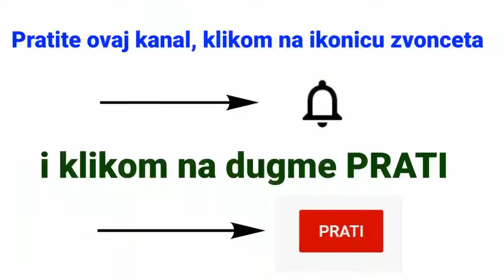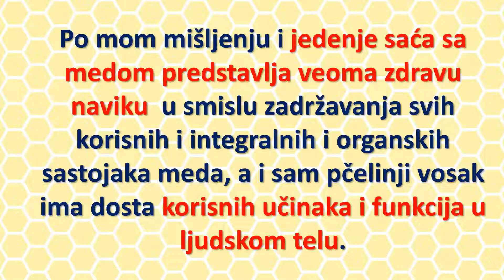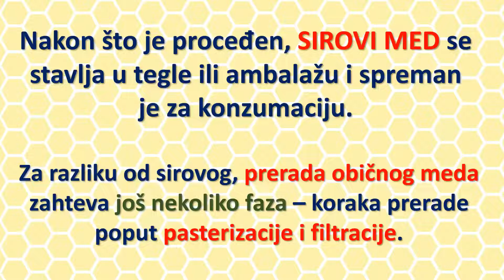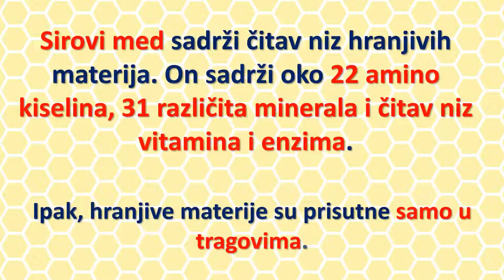Koji med je najbolji i najkvalitetniji med koji postoji - koja vrsta meda je najzdravija vrsta meda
Koji med je najzdraviji  -  šta je sirovi a šta obični med -  najzdraviji organski lek iz prirode

Najkvalitetniji med u smislu količine prerade je onaj koji je najmanje obrađen – prerađen – bilo mehanički, bilo termičko (pasterizacija) ili na druge načine (oksidacija – fermentacija itd).

Najmanje obrađen med je SIROVI MED.

To je med upravo onakav kakav se nalazi i u samim košnicama.

Jedina prerada koja dolazi u obzir da bi med bio sirov je proceđivanje kroz neku tkaninu / krupni filter.

Korisna dejstva meda su mnogobrojna. On se preporučuje i kao redovna namirnica i za decu, odrasle i starije, ali i kao prirodni lek - pomoćno lekovito sredstvo i sastojak u brojnim preparatima, mešavinama i slično.